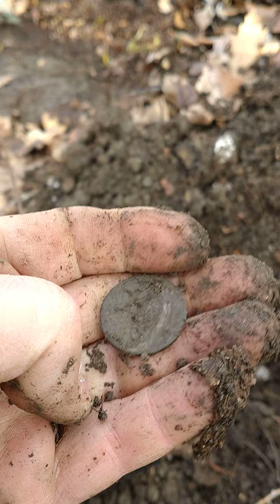8 februarie 2023